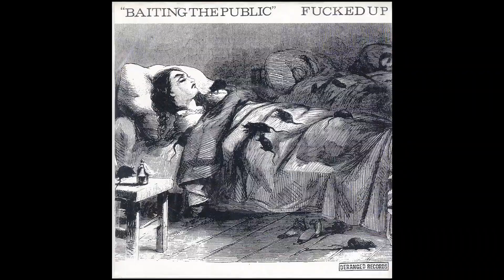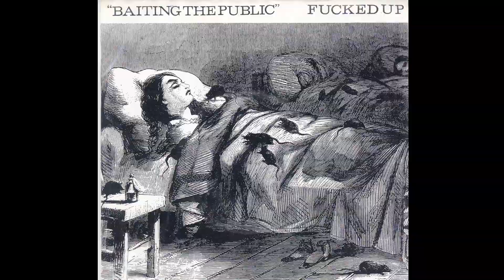Fucked Up - "David Comes To Life"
The story of Fucked Up and their new album.
"David Comes To Life" out now: fuckedup.ffm.to/davidcomestolife